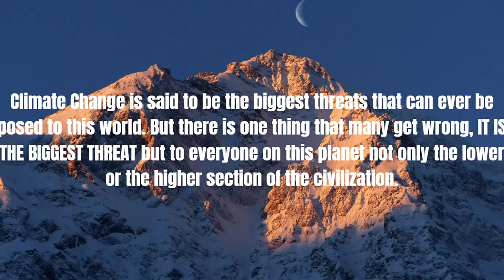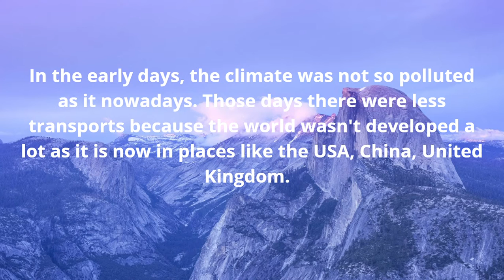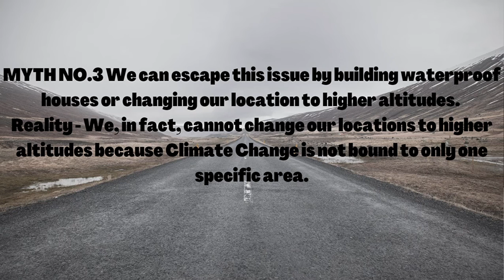Busting myths about Climate Change!!!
Hey! There are lots of myths surrounding Climate Change. In this video, we tell you three of the most common ones and also, explain why they are wrong.